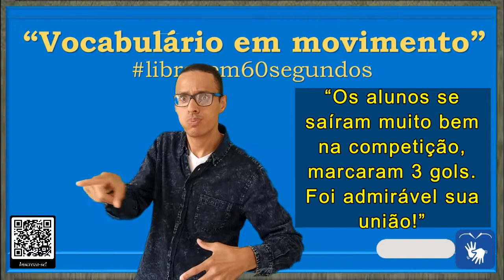SINAL de ADMIRAR, SINAL de ESPANTAR, SINAL de MADUREZA, SINAL de SÁBIO, SINAL de CULTO (5) em Libras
DIFERENTES CONTEXTOS DE USO DA PALAVRA/SINAL "INTELIGENTE" e "ADMIRAR".

Sinônimos para: INTELIGENTE e ADMIRAR

00:07 - ADMIRAR =

* Sentir admiração e respeito por alguém: 1. amar, adorar, apreciar, considerar, cultuar, estimar, idolatrar, prezar, respeitar, reverenciar, venerar.

* Contemplar com interesse: 2. observar, olhar, analisar, contemplar.

* Causar surpresa e admiração: 3. assombrar, espantar, estranhar, estupefazer, estupeficar, pasmar, surpreender.

* Sentir admiração e espanto: 4. deslumbrar-se, encantar-se, extasiar-se, fascinar-se, maravilhar-se.

FRASE:

00:10 - “Os alunos se saíram muito bem na competição, marcaram 3 gols, foi admirável sua!”

00:28 - INTELIGENTE (2) – MADURO/SÁBIO

* Que tem muitos conhecimentos: 1. erudito, sabedor, sapiente, sabido, culto, letrado, douto, ilustrado, instruído, literato, educado, preparado, ciente, iluminado, enciclopedista, multisciente, onisciente, multíscio, lido, visto.

* Que é perito numa determinada área: 2. perito, especialista, especializado, experto, experiente, experimentado, versado, traquejado, conhecedor, entendido, entendedor, profissional, mestre, técnico, ás, bicho, bamba, cobra.

* Que é sensato: 3. sensato, prudente, ponderado, ajuizado, cauteloso, comedido, moderado, equilibrado, pautado, judicioso, circunspecto, avisado, refletido, acautelado.

*Pessoa com muita sabedoria: 4. cientista, intelectual, pensador, filósofo, luminar, humanista.

FRASE:
00:33 -  “No alto daquela montanha reside um homem muito sábio!”

* SINAL de INTELIGENTE em Libras
* SINAL de MADUREZA em Libras
* SINAL de PERITO em Libras
* SINAL de SÁBIO em Libras

Canva.com

Oxford Languages